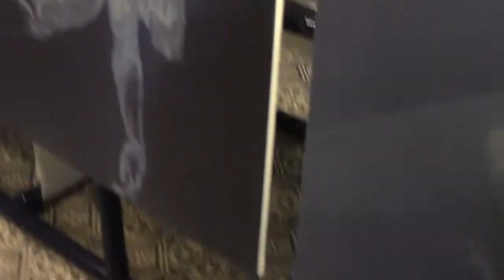Cierre de la Muestra de Leopoldo Flores Ratificación de Convenio Marco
El cierre de "El Sexto día: Los Cristos" se transmitió en directo por el portal de la UNLP